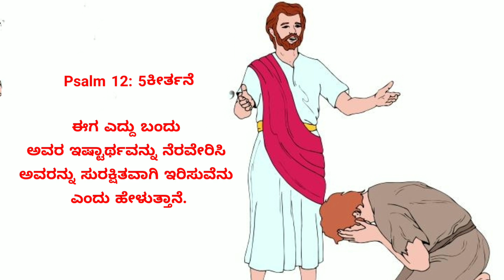ನಿಮ್ಮ ಇಷ್ಟಾರ್ಥಗಳನ್ನು ನೆರವೇರಿಸಿ||6 June 2023||Fulfill the Desires ||Pr. RameshG Lifestyle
ಸಂಜೆ ಸಂದೇಶ